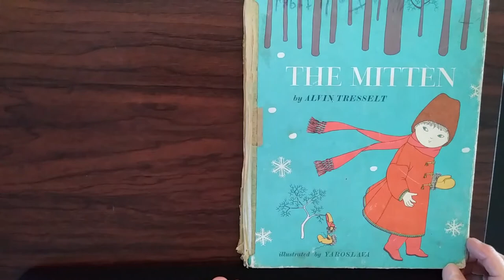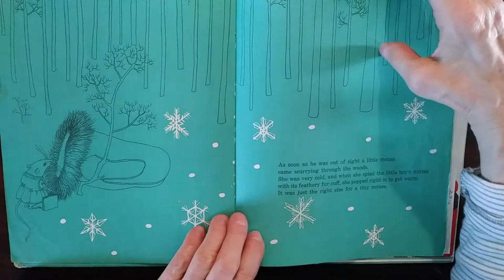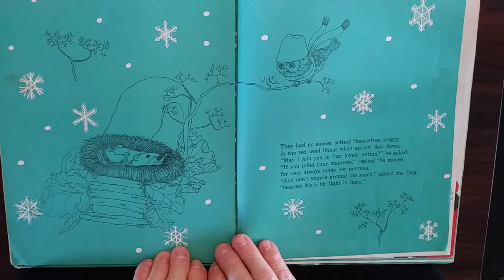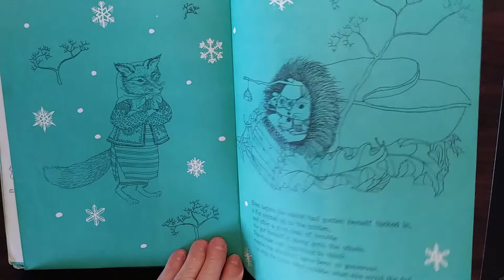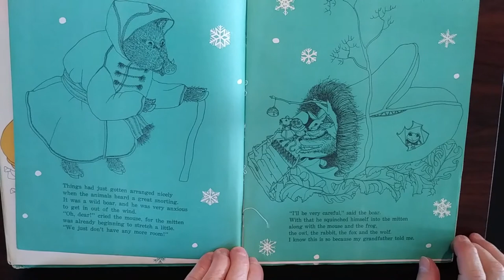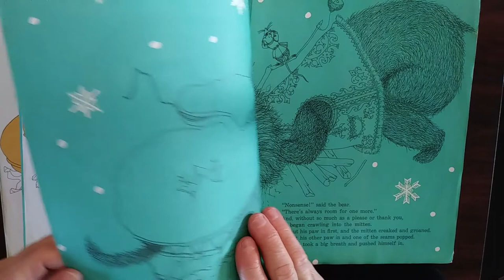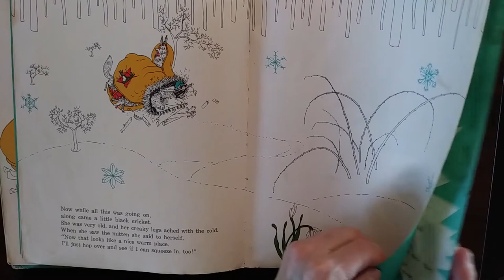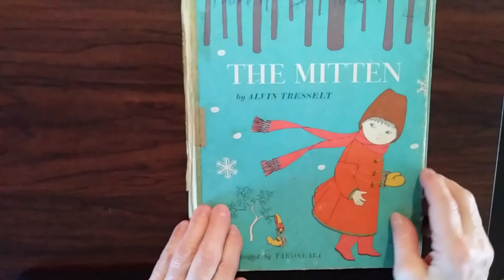The Mitten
When it's cold outside mittens are the best way to keep your hands warm. Come along and hear the story of how Grandpa's mitten spread the warmth to other woodland animals.